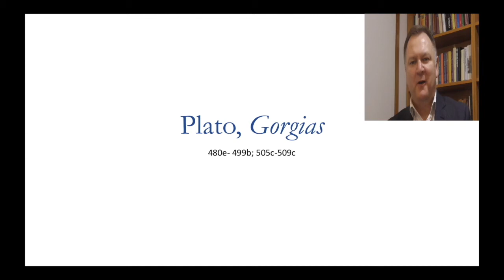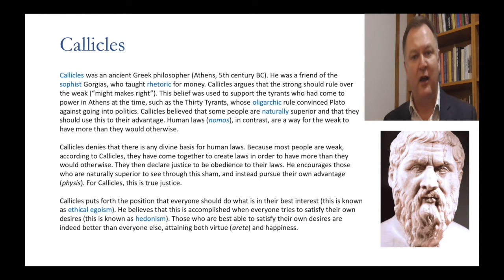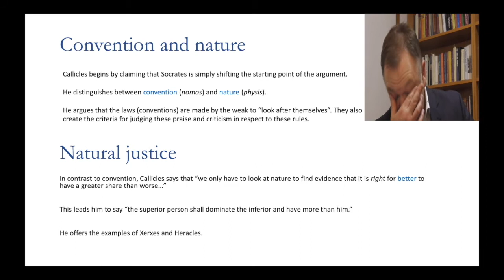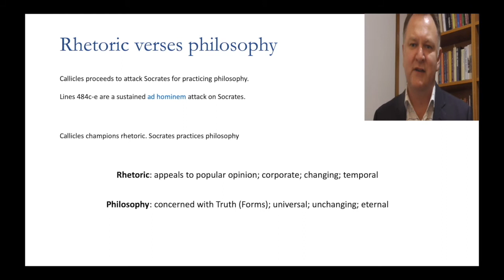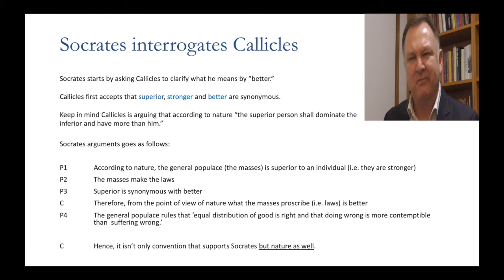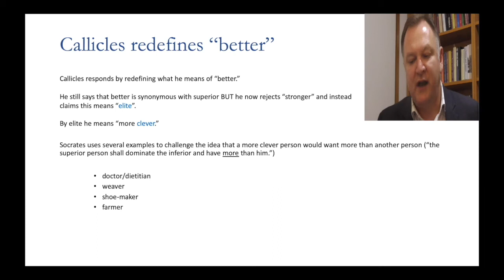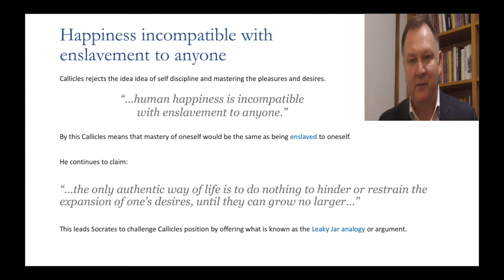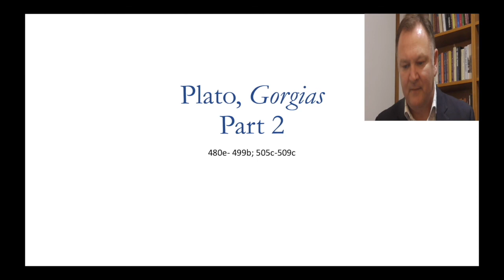Gorgias Part 1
This video provides a summary of Plato's 'Gorgias' for the 2019-23 VCE Philosophy course.